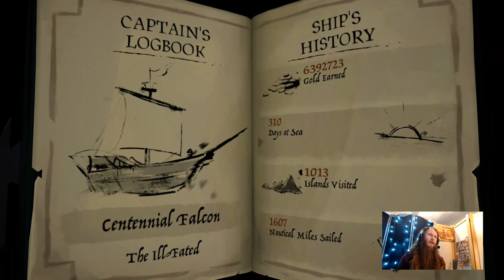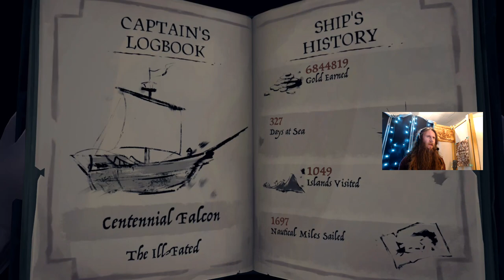The SuperHogwild Sea of Thieves Commodity Run Live Show (full gameplay stream) episode 15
Another 14 port run with barely any PVP. A galleon gets way too close and chases me for a bit at Ancient Spire near the end but I get away in less than 10 minutes. I talk about reptilian aliens sending me faxes in the middle of the night and dimples (like on a golf ball) for nearly 3 hours. The velociraptor was a naturally dimpled predator and this was the source of its superior speed and effectiveness. Cheetahs are fast but do they have dimples? Their spots are kind of like dimples, but has anybody shaved a cheetah and checked to see if there are actual dimples underneath the spots?

Originally broadcasted Jan 28, 2023
9pm EST every night but Thursdays and Mondays